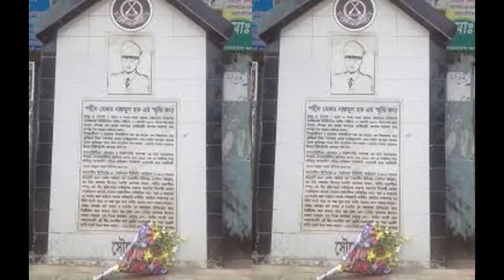বীরউত্তম নাজমুল হকের জীবনী ।। Biography Of Bir Uttam Nazmul Haque ।। Sector Commander of Sector 7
Major Nazmul Haque  was a sector commander of the Liberation War of Bangladesh. His nickname is Tulu. He served as sector commander of Sector 7.

Life
Major Nazmul Haque was born on August 1, 1938 in Amirabad village of Lohagara in Chittagong. His father is advocate Hafez Ahmad, mother Zainab Begum. He credited matriculation from Peswara School in Comilla and passed higher secondary from Jagannath College in Dhaka. Dhaka Ahsan Ullah joined the Pakistan Armywhile studying in the second year of Engineering College (now Buet). On October 14, 1962, he was commissioned into the Artillery Corps.

Contribution to liberation war
Nazmul Haque was in charge of major ship in the Pakistan Army during the liberation war. He served as commander of Sector 7, which is part of Rajshahi district, Pabna district, Bogra district and Dinajpur district from April to August 1971. Tarangpur was his headquarters. In his sector, he conducted guerrilla warfare and trained the liberation forces who were not formalmilitary trained. About 15,000 freedom fighters have fought in this sector. The best captain Mohiuddin Jahangir fought under him.

On March 18, 1971, Major Nazmul Haque was sent to Nowgaon as captain of the 7 EPR wing. On March 25, 1971, when the barbaric Operation Searchlight of Pakistani forces started, he hoisted the flag of independent Bengal the next day and declared the Nowgaon subdivision as part of an enemy-free independent Bengal. He handed over the weapons to the local youth. The EPR Mujahid Forcewas formed with volunteer youths. As captain of that force, he first captured the camps of Pakistani invaders in Naogaon and Bogra and freed the entire Bogra district. [3] On March 28, 1971, the attackers were blocked in Rajshahi Cantonment in a two-way attack by his forces. On June 18, 1971, after a major war in Dhandhaniapara in Dinajpur, the area was captured by Major Nazmul's forces. It killed 14 Pakistani soldiers.

Death
On September 27, 1971, Major Nazmul Haque lost his life in an accident on his way back from Siliguri Cantonment in India after a high-level meeting with the Allied forces. [3] Major Nazmul Haque's tomb is located in the premises of Chhota Sona Masjid, one of the historic structures of Shivganj police station in Champai Nawabganj. After his death, Major Kazi Nuruzzaman was appointed as the new sector commander of sector 7.

Best Regards.